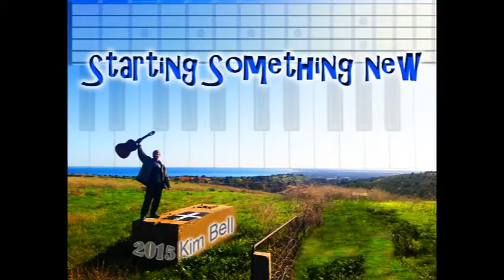Kim Bell - I Turned Around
From the album, Starting Something New.

By Kim Bell
2015